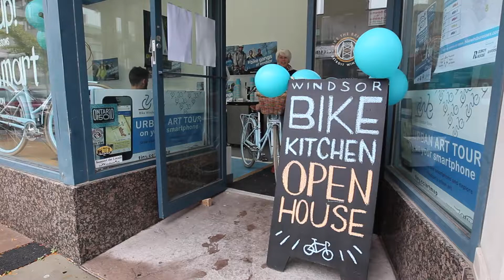Windsor Bike Kitchen open house.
Mechanical Education Coordinator Oliver Swainson talks about the newly opened Windsor Bike Kitchen, located at Bike Windsor Essex, 101 University Ave W.